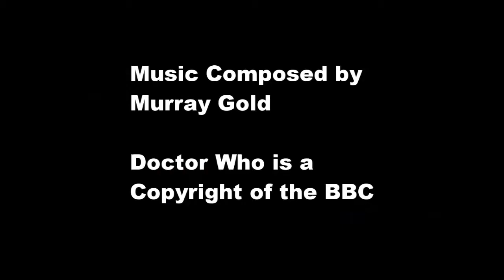1-29 Pop Reversed